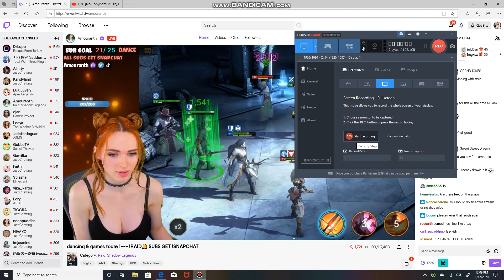Smooth and Chill